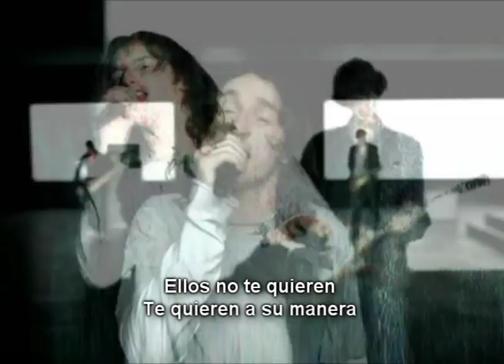the music - freedom fighters (sub español)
Freedom Fighters de The Music. Hice lo mejor que pude con la traducción.